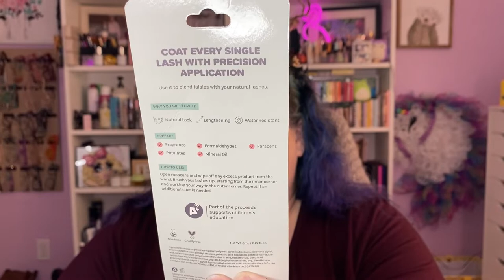Autumn Get Ready with Me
Wanna write me a letter?  I would love to hear from you!
Open to collabs and PR, please reach out.

Makeup Mugwump
2120 E. Firetower Rd #107 PMB 33